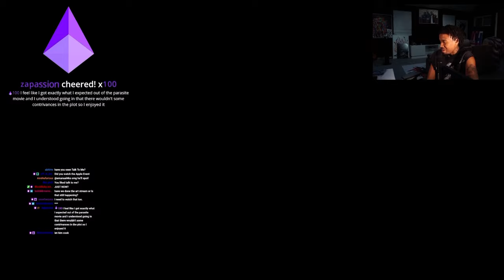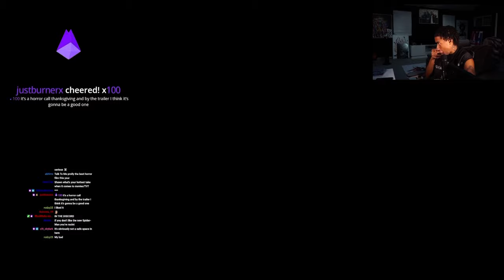Shawn Cee Gives Some Of His Movie Takes